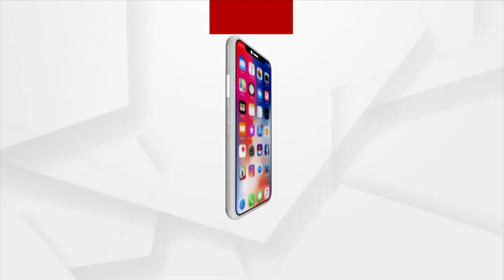Bhubaneswar: Lingaraj temple all decked up for Maha Shivratri 2022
Lingaraj temple in Bhubaneswar is all decked up for Maha Shivratri 2022.